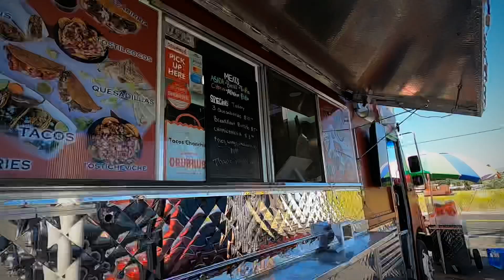SKATEVenture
Adventures and Skating with my damn friends 😈